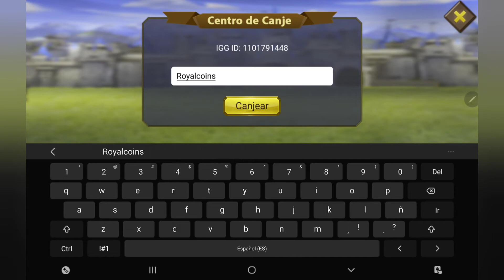Lords Mobile Nuevo Código De Canje 20 de mayo de 2022.